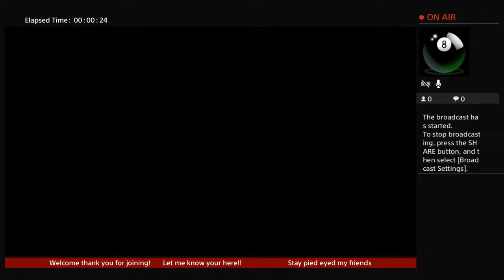LOLOE420's Live PS4 Broadcast